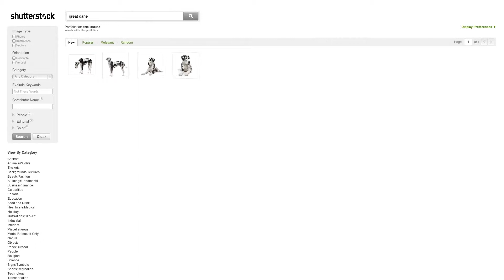Shutterstock stories 2013 Eric Isselee